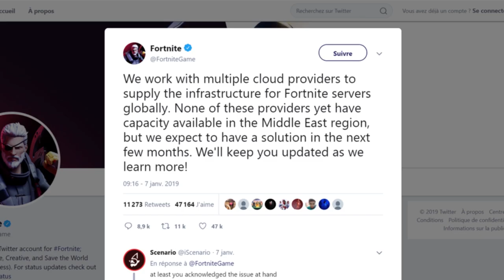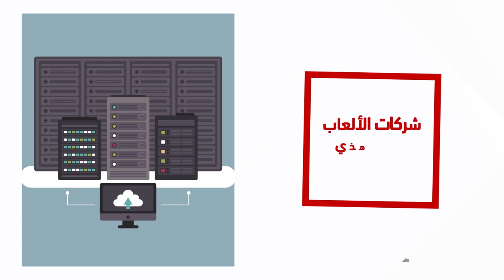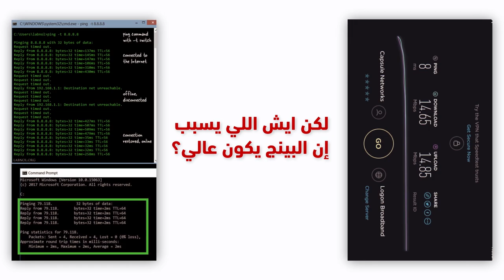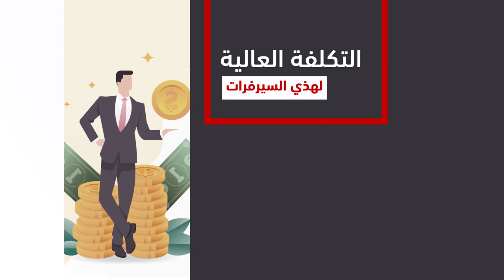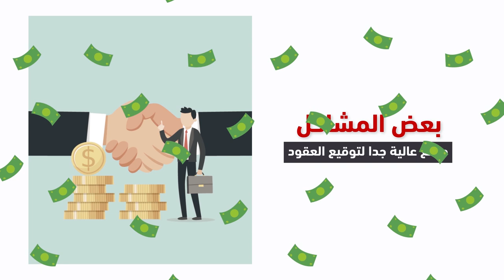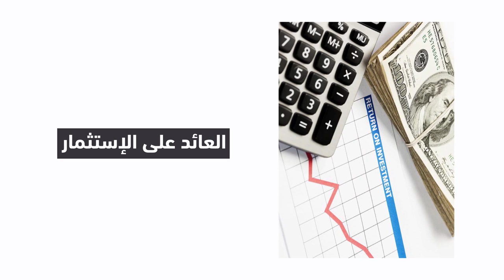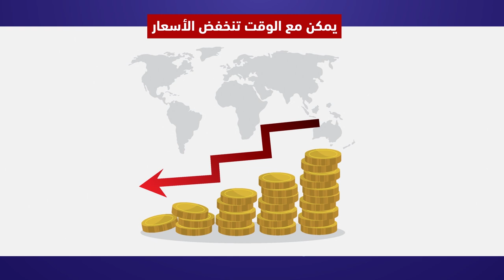ملفات سرية: سيرفرات الألعاب في الشرق الأوسط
سيرفرات الألعاب في الشرق الأوسط كانت ولا زالت أحد المشاكل اللي تواجه اللاعبين في منطقتنا. في هذا الفيديو نشرح لكم الأسباب خلف المشكلة و الحلول الضعيفة اللي طلعت مؤخرا و الحلول المستقبلية الأفضل.